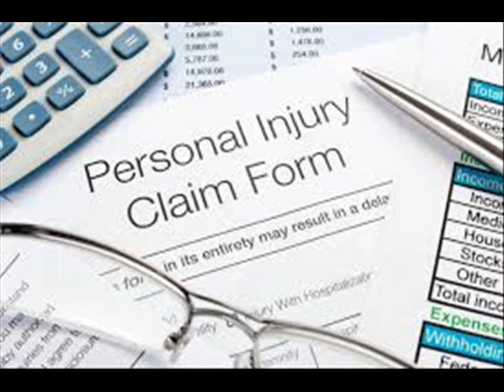Aggressive Motorcycle Accident Attorney Morris County NJ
The Law Offices of G. Martin Meyers is a New Jersey-based litigation boutique that has repeatedly proven its ability to deliver “large firm” results in a small-firm atmosphere. Mr. Meyers and his legal team are able to deliver these results without compromising the personal attention and personal touch so vital to success in trial.